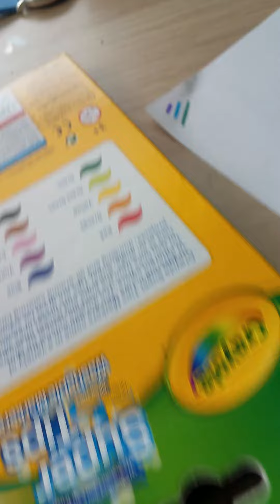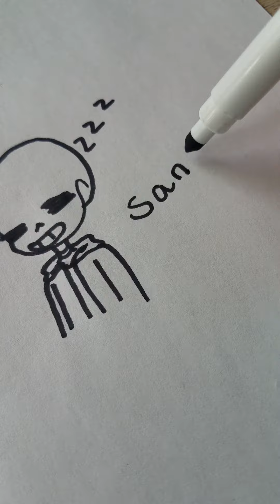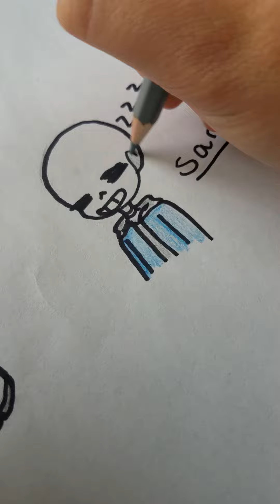Drawing Sans from Undertale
Sorry that it's not a speedpaint...